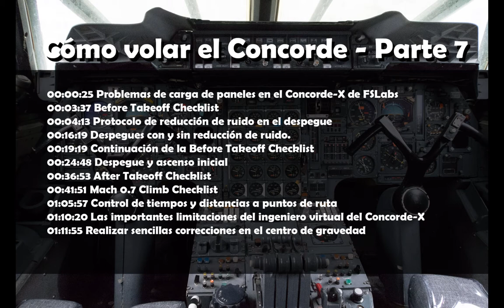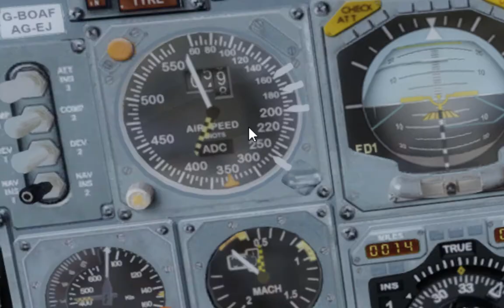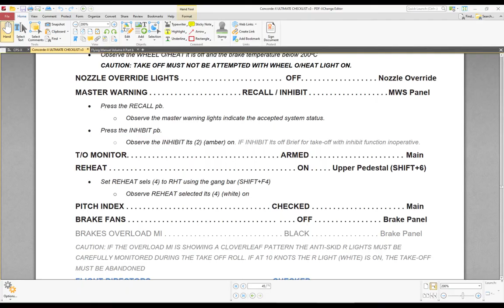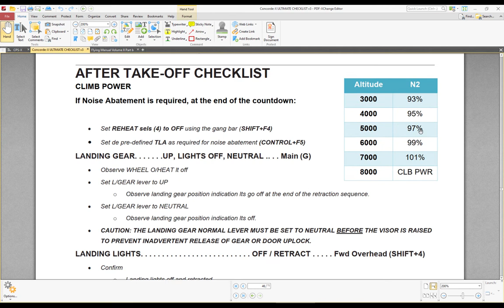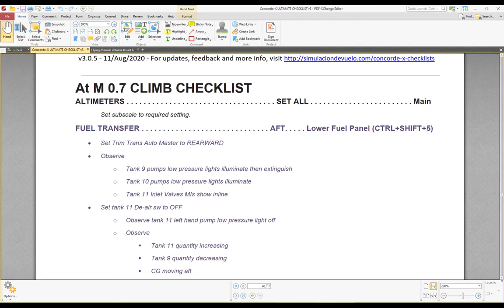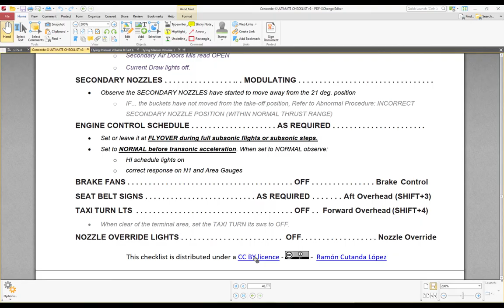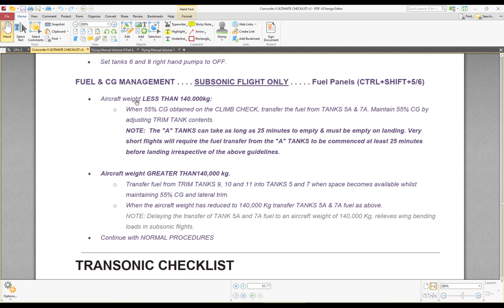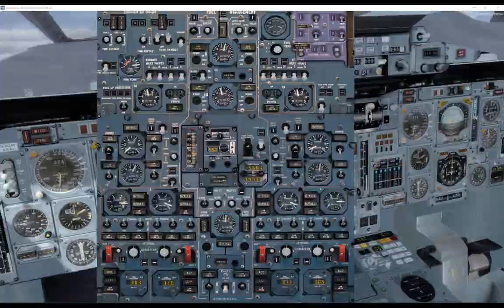Cómo volar el Concorde - Parte 7/10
AVISO: El texto de introducción con enlaces a recursos está en el Vídeo 1 de esta serie

00:00:25 Problemas de carga de paneles en el Concorde-X de FSLabs
00:03:37 Before Takeoff Checklist
00:04:13 Protocolo de reducción de ruido en el despegue
00:16:19 Despegues con y sin reducción de ruido.
00:19:19 Continuación de la Before Takeoff Checklist
00:24:48 Despegue y ascenso inicial
00:36:53 After Takeoff Checklist
00:41:51 Mach 0.7 Climb Checklist
01:05:57 Control de tiempos y distancias a puntos de ruta
01:10:20 Las importantes limitaciones del ingeniero virtual del Concorde-X
01:11:55 Realizar sencillas correcciones en el centro de gravedad